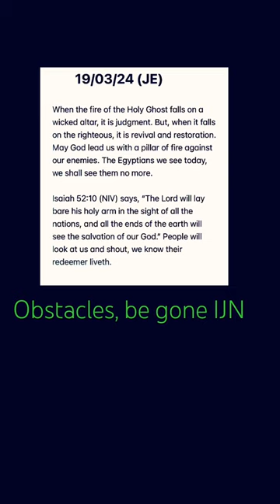May the chariot of fire from heaven move us to our next levels.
@AnitaEneh John 8:36 (NIV) says, “So if the Son sets you free, you will be free indeed.”